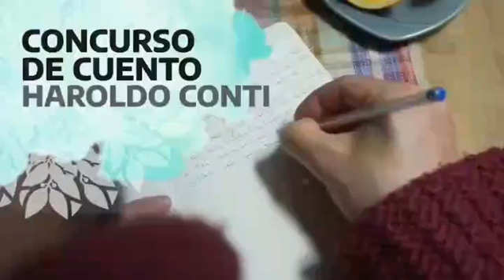Ediciones Bonaerenses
El Gobernador de la  @BAProvincia @Kicillofok presentó el sello editorial de la Provincia: “Ediciones Bonaerenses”, que tiene como objetivo fortalecer el patrimonio cultural y darle voz a los 135 municipios.